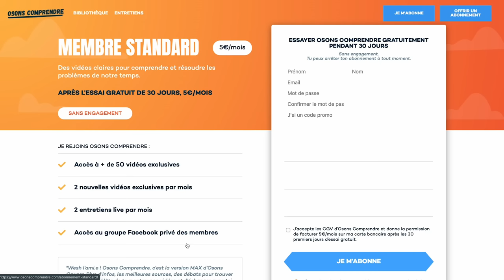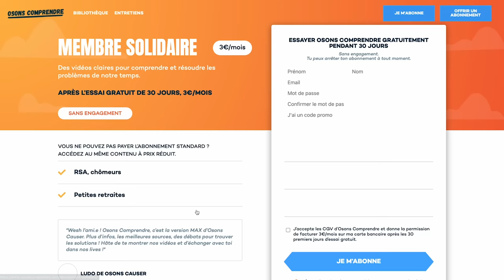Test : pouvez-vous répondre à ces 10 questions ?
Un petit test :)

n'hésitez pas à nous découvrir ;)